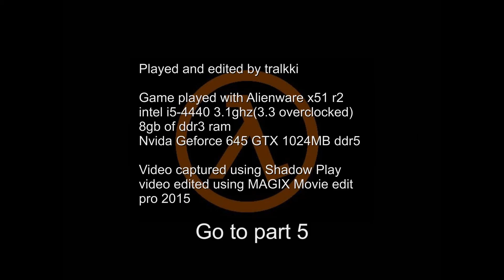Full Play: Black Mesa part 4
Gordon finds grenades and a gun. Will it be enough to survive the horror that has been released?